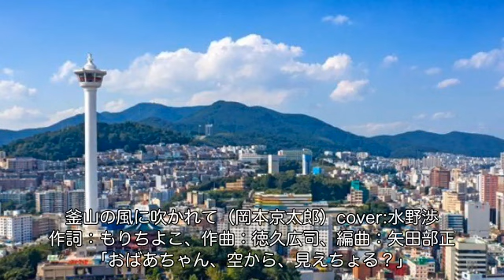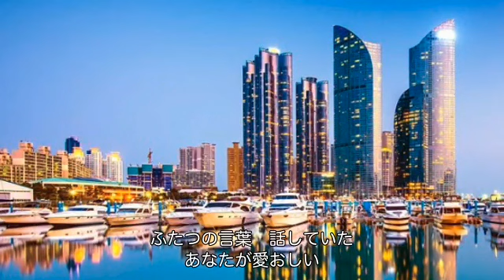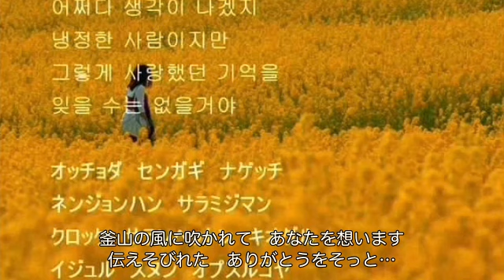釜山の風に吹かれて（岡本京太郎）cover:水野渉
作詞：もりちよこ、作曲：徳久広司、編曲：矢田部正